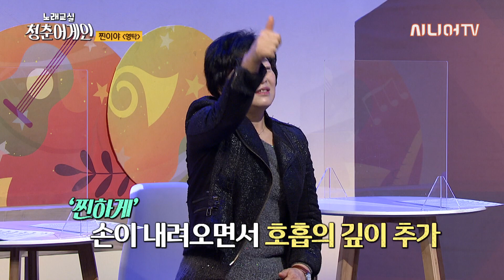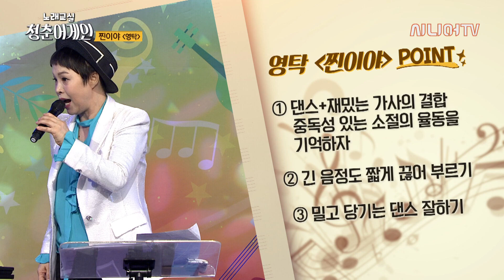BTS 방탄소년단 덕분에 K-TROT 열풍의 주인공이 된 영탁의 '찐이야' [노래교실 청춘어게인 8회]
2007년 R&B가수로 데뷔
2013년 트로트 가수로 전향
최근 미스터트롯에 출전 후 트롯계의 슈퍼스타로 등극한 영탁!
오늘 배워볼 곡은 베토벤의 '엘리제를 위하여'를 샘플링한 곡으로 유명한 '찐이야'~!

김구라&조영구 그리고 국민 트로트 가수 유산슬까지
연예인의 노래지도강사로 유명한  박미현과 함께 지친일상에 활력과 재미를 팍팍!! 불어넣어 주는 트로트 노래교실  청춘어게인!!

본방송 월 13:00 / 22:00 / 수 12:00 / 일 22:00

'노래교실 청춘어게인'은 시니어들의 잃어버렸던 자신감을 회복하고,
건강한 내적인 아름다움을 추구하며 새로운 삶의 활기를 만끽할 수 있도록 한다.
노래를 배우고 부르고 즐기며, 일상의 스트레스를 해소하고, 몸과 마음을 재충전하여 새로운 활력소 준다.